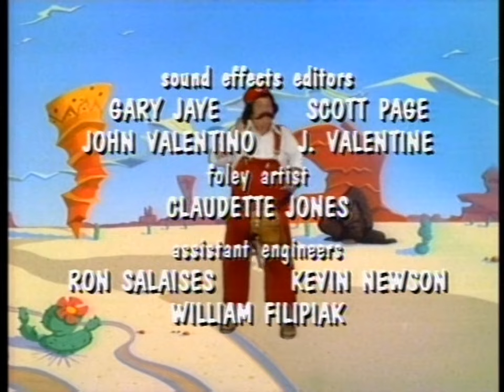Let's Watch and React to: "The Legend of Zelda: S01E01 The Ringer"